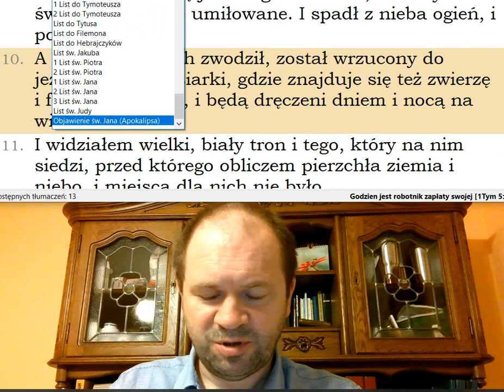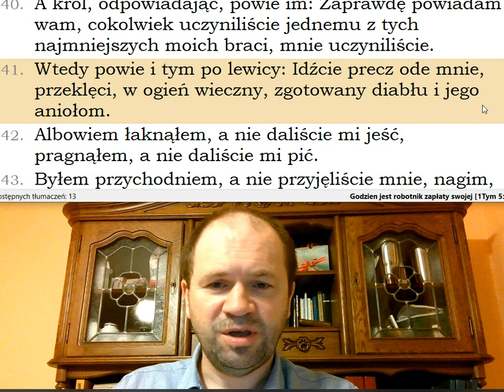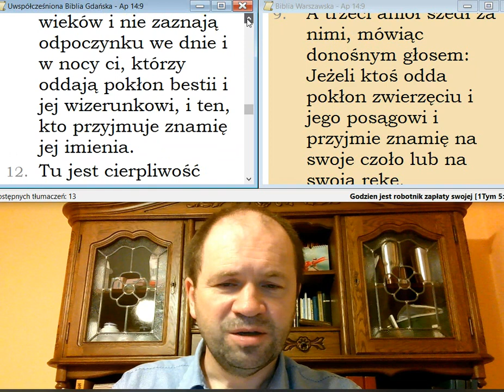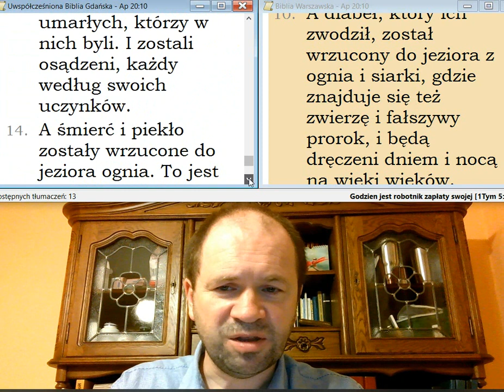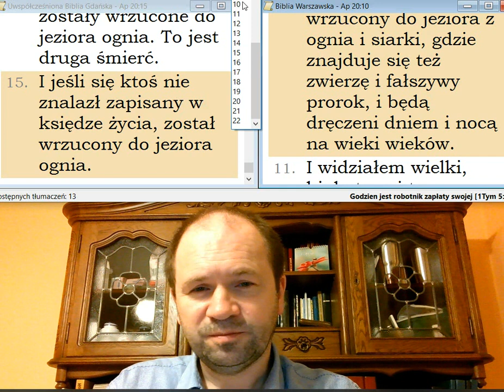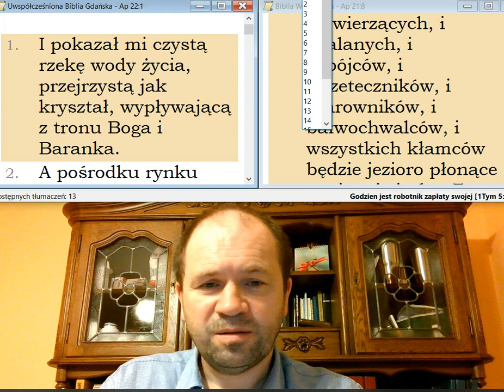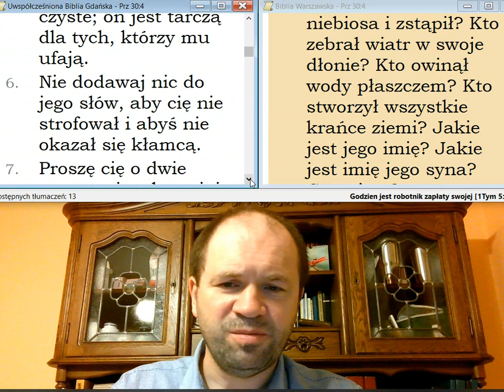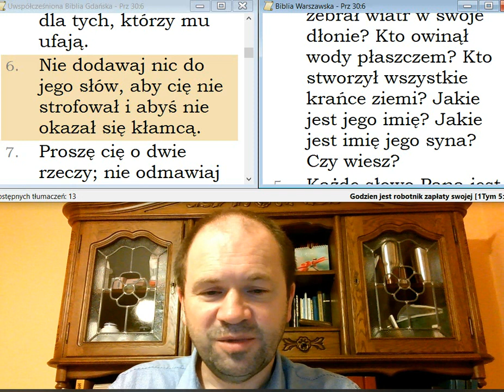męki diabła w jeziorze ognia i siarki oraz nieskończone męki ludzi w ogniu przygotowanym dla diabła